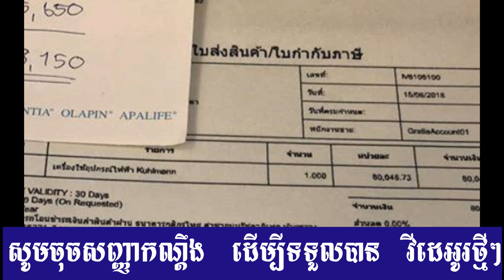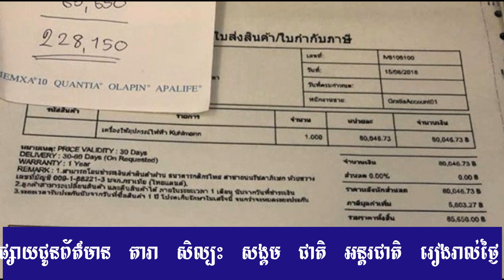រឿងកាន់តែក្ដៅ! Kwanអ្នកកាសែតទៅពិនិត្យទូទឹកកកដល់ផ្ទះ, news 1st, Cambodia Daily24